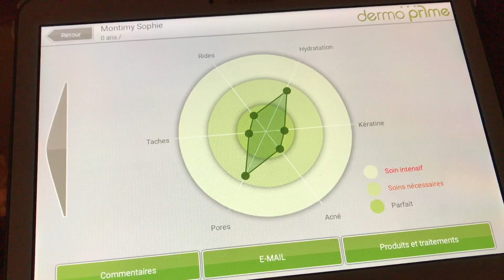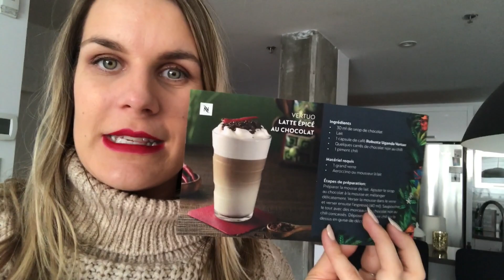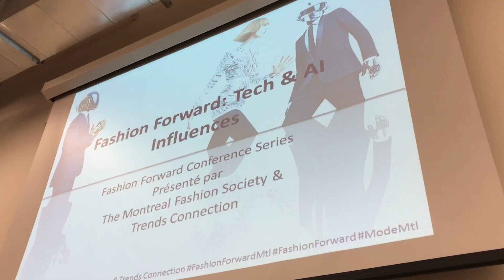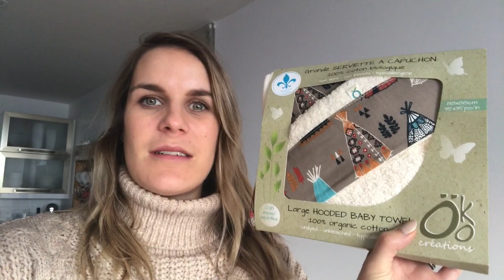MEUBLES DE BÉBÉ, MANUCURE ET SKI | Vlog de janvier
Gros mois avec ce vlog de janvier! Dino et moi allons magasiner des meubles de bébé, ma grossesse avance tranquillement et on se permet un petit week-end de ski.

Je participe également à plusieurs événement beauté et je vous parle de mes produits préférés pour faire de belles manucures. Superbe découverte des produits de luxe Valmont.
J'ai un coup de coeur pour les vernis Sally Hansen et pour les nouveaux cafés Nespresso.

Je suis contente de commencer mon trousseau de naissance avec les produits de la marque québécoise Öko créations qui travaille le coton organique.